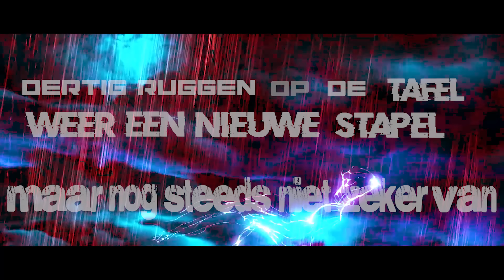Sam J'taime - Niet Zeker Van (prod. Keyser Soze) (Official Lyric Video)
Play ''Niet Zeker Van'' nu op Spotify!